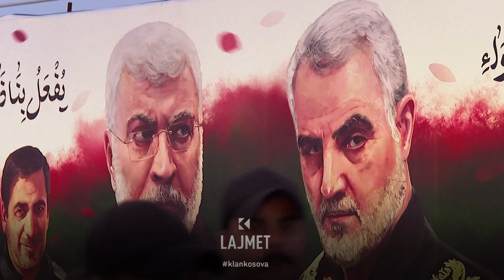Sulmet në Iran - Dy shpërthime, mbi 100 të vrarë - 03.01.2024 - Lajmet